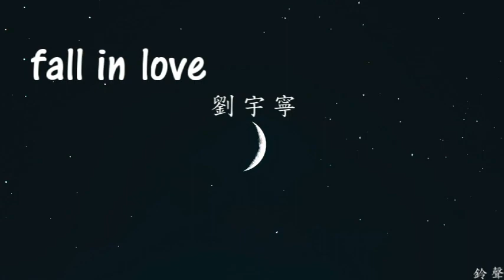摩登兄弟劉宇寧 - fall in love-新歌(鈴聲)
词：潇彬
曲：周富坚
编曲：Yocho/栾卓忻
吉他：Yocho/阿才/栾卓忻
和声：刘宇宁/栾卓忻
人声录音：倪涵文@Studio21A
音频编辑：栾卓忻
以下歌詞

威士忌加冰我的音樂加你
我輕嚐一口慢慢品
醉人的從來不是酒和咖啡
而是你  淺淺的笑意

舞池裡  你那倩倩的身影
是最動人的旋律
今晚的夜色和你
都令我深深著迷

我們要fall in love fall in love at this moment
那所有的快樂  都專屬於你

親愛的要怎麼形容你有多美麗
所有的詞語都配不上你

我只等你一個  眼神來示意

親愛的  愛上你這世上所有言語
都不能表達我萬分之一
我的心 早已經交給了你